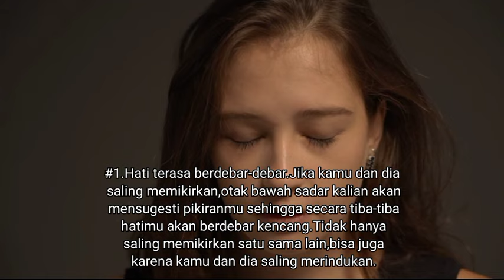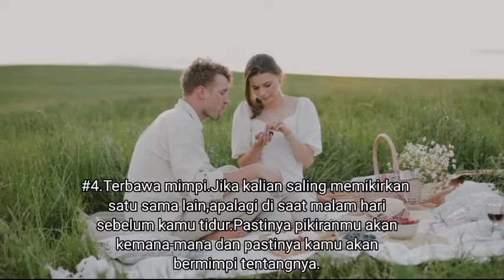4 FIRASAT KUAT KAMU DAN DIA SALING MEMIKIRKAN